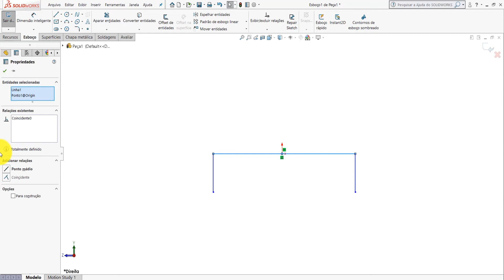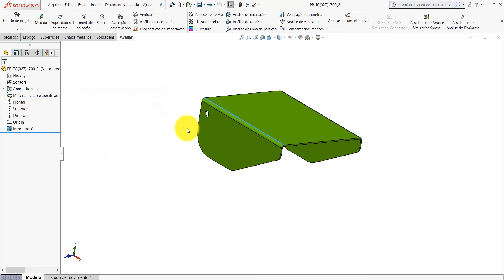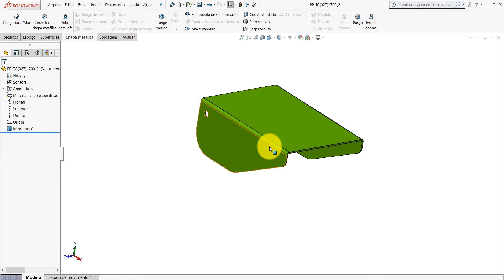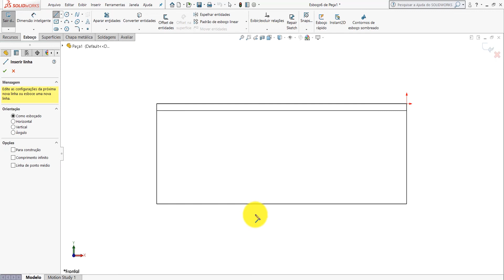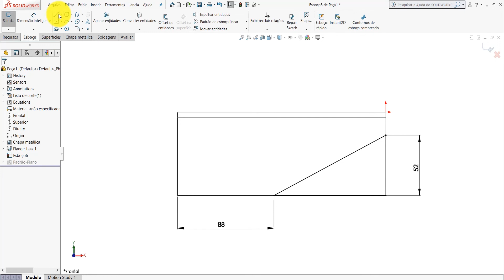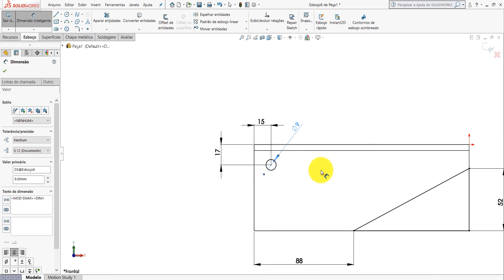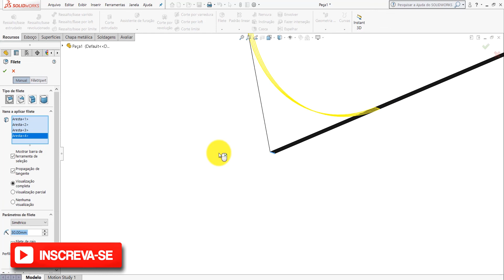SOLIDWORKS | EXERCÍCIO 69 - PASSO A PASSO | CHAPA DOBRADA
Neste vídeo farei o passo a passo na construção de uma peça com chapa metálica dobrada.